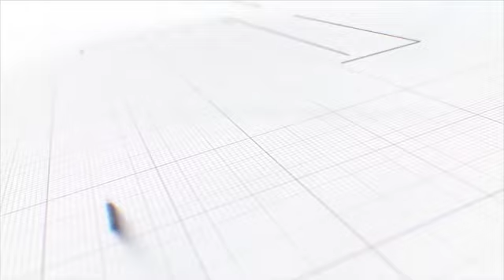मविआचे उमेदवार संदीप नाईक यांना निवडून आणण्यासाठी काँग्रेस पूर्ण ताकदीने काम करेल ;